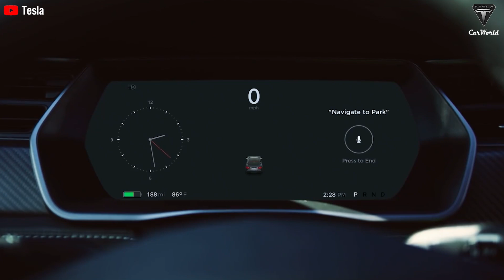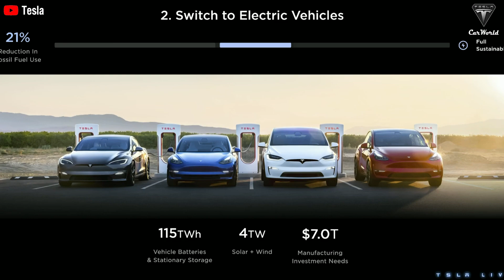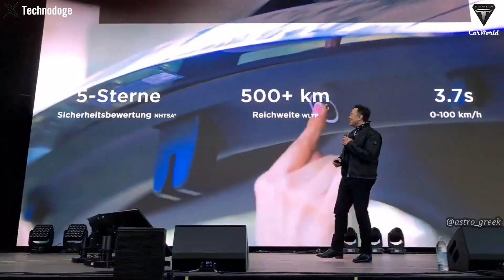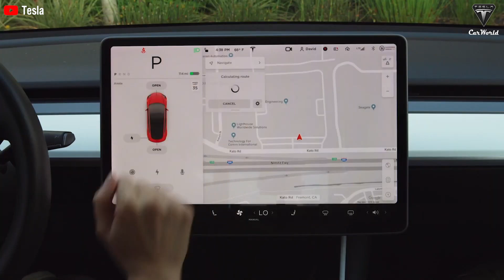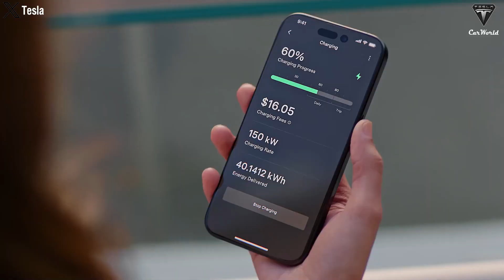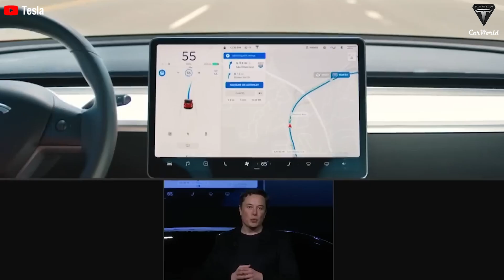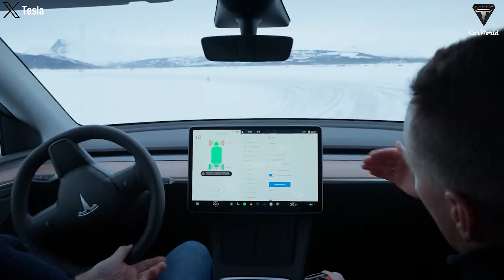It Happened! Elon Musk Confirmed 3 NEW Models Designs for 2025! Master Tech, Features SURPRISE You!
00:51 How does Tesla Bot relate to the launch of the robotaxi?
07:22 How special is the design and features of Tesla Robotaxi?
12:39 How is the newly discovered Model Y detected updated?
It Happened! Elon Musk Confirmed 3 NEW Models Designs for 2025! Master Tech, Features SURPRISE You! The anticipation is reaching its peak as we inch closer to Tesla’s highly anticipated 10/10 event at the WB Studio in LA. Rumors and speculation are swirling, leaving everyone guessing. Is it a Yellowturd, a taxicab, the Cybercab, or perhaps something entirely unexpected like a Bilbo Cabin or Taxi Praxis? Recent leaks have only added to the excitement, with photos of a strange yellow vehicle testing at the Warner Brothers lot, sparking debates: Is this the long-rumored $25k electric car or just another teaser for Tesla’s mysterious robotaxi? The questions are endless, and the suspense is tangible.

It Happened! Elon Musk Confirmed 3 NEW Models Designs for 2025! Master Tech, Features SURPRISE You! So, how will Musk's unveiling redefine our expectations of what an autonomous future could look like?
How does Tesla Bot relate to the launch of the robotaxi?
With just a few weeks to go until Tesla’s Robotaxi launch event in Los Angeles,  people are very hopeful.
The event will feature Tesla's Robotaxi, the vehicle with full self-driving (FSD) and AI capabilities. The nucleus will be the Robotaxi, the central essence of Tesla's expertise in self-driving EVs. Further, it could provide a tease of the Optimus humanoid robot as well, revealing wider applications of Tesla’s FSD and AI advances beyond cars. Tesla has an all-encompassing presentation planned, the source said, that is designed to show it's serious about AI and autonomy and has Advances in Both areas.

It Happened! Elon Musk Confirmed 3 NEW Models Designs for 2025! Master Tech, Features SURPRISE You! When he goes public with the RoboTaxi, Elon Musk also shared that it will eventually be supported by the "Tesla Bot." The Tesla Bot has sophisticated AI and machine learning capabilities that will enable it to act wisely while making critical decisions so as to operate the Robotaxi safely and effectively in urban areas.
Elon also showcased tasks such as a tire change and diagnostic capability via Tesla Bot with respect to Robotaxi integration. The partnership is not limited to maintenance as well — Tesla Bot could also help passengers with their luggage, providing a type of service that differentiates the company's Robotaxi from potential rivals.